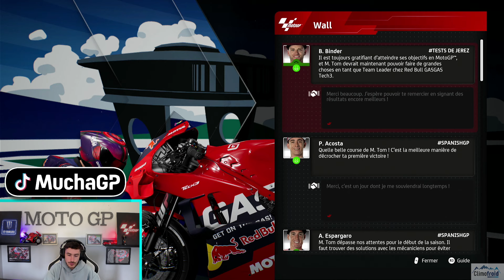MotoGP 24 Carrière #4 - L'ERREUR DE BAGNAIA !!! - Jerez PS5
Quelle erreur de Bagnaia, Une course de fou, va-t-on chercher la victoire ?!?!
Quel épisode de fou furieux, surement l'un des meilleurs de ma chaine Youtube !

Le jeu MotoGP 24 est disponible sur PS5 PS4 Xbox One Xbox series X PC et switch !

BESOIN d'une climatisation en Belgique ?
C'est peut-être moi qui viendra te l'installer ;-)